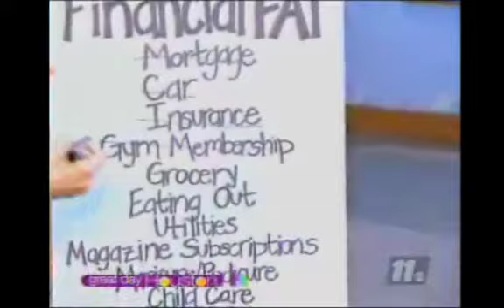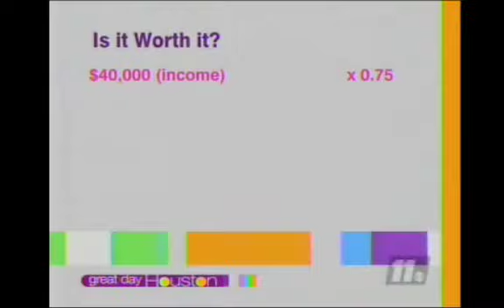Tips on Saving and Budgeting -- Manisha Thakor on Great Day Houston, 7/11/2008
- Women and money expert, Manisha Thakor, provides tips on saving and budgeting.  How's your savings plan going?  Watch here for tips!

For more money love from Manisha sign up to get her weekly blog follow her on Twitter @ManishaThakor and take her innovative eCourse, "Money Rules"